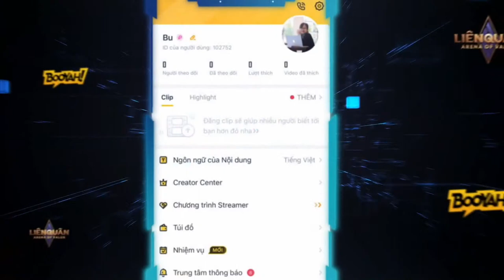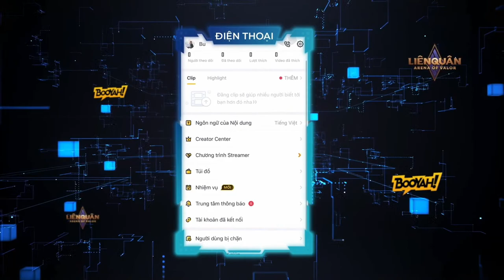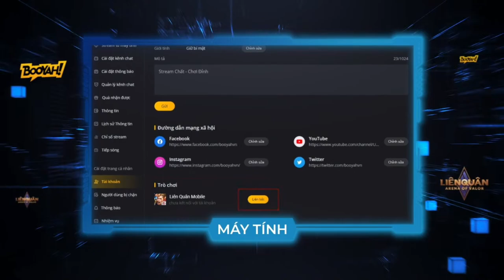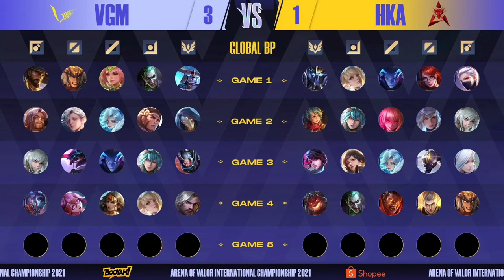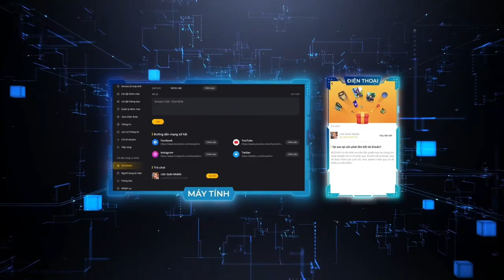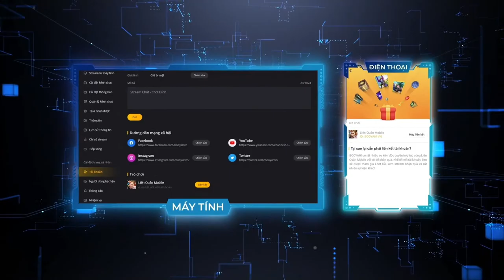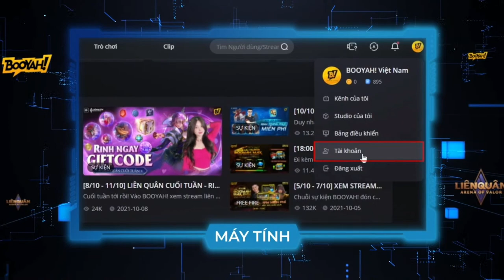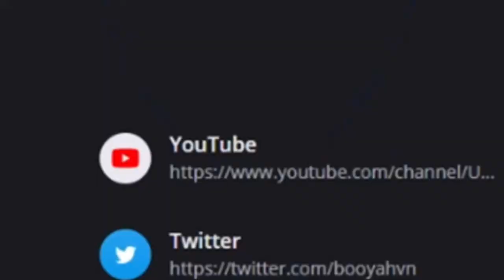V GAMING THẲNG TIẾN CHUNG KẾT, HỦY DIỆT HKA | BÁN KẾT AIC 2021 [17.12.2021]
0:00 Bắt đầu
58:55 VGM vs HKA cấm chọn ván 1
1:08:59 Vào game
1:34:16 VGM vs HKA cấm chọn ván 2
1:43:42 Vào game
2:17:28 VGM vs HKA cấm chọn ván 3
2:23:55 Vào game
2:52:28 VGM vs HKA cấm chọn ván 4
3:01:08 Vào game
3:30:16 VGM vs HKA cấm chọn ván 5
4:00:46 Vào game
5:00:17 Phỏng vấn sau trận
5:11:50 DTN vs BRU cấm chọn ván 1
5:19:19 Vào game
5:56:15 DTN vs BRU cấm chọn ván 2
6:05:48 Vào game
6:34:28 DTN vs BRU cấm chọn ván 3
6:42:38 Vào game
7:10:32 DTN vs BRU cấm chọn ván 4
7:19:13 Vào game
7:43:59 DTN vs BRU cấm chọn ván 5
7:51:10 Vào game
8:28:18 DTN vs BRU cấm chọn ván 6
8:34:32 Vào game